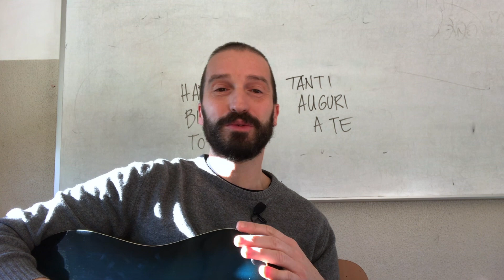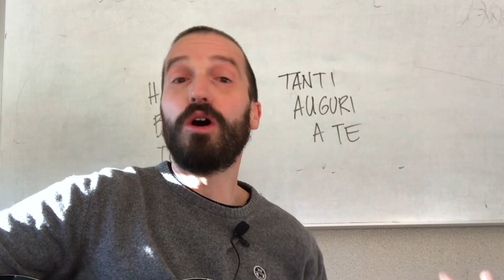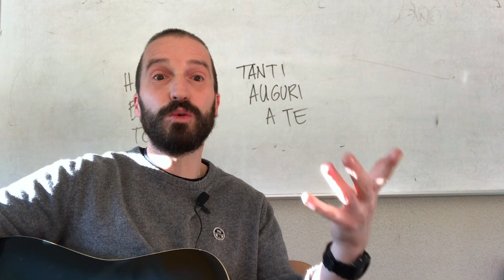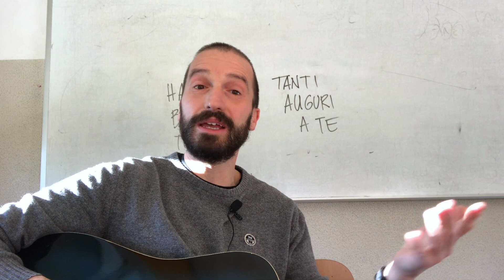Happy Birthday song lyrics in Italian! How to sing it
Join me in a melodic journey as I unravel the Italian rendition of 'Happy Birthday to You'!
Discover the linguistic and cultural nuances of this ever popular song translated into Italian.
Dive into the charm of language through music, celebrating birthdays in a whole new linguistic light. Let's explore the joyous tones and lyrical shifts together.

If you like my videos, you can super thank me,
Or buy me an espresso on KO FI:

And yes: this description was suggested by ChatGpt.
I took out the cheesiest parts, but still...

On the other hand, the cake in the thumbnail was made by my wife for one of our children's birthday.